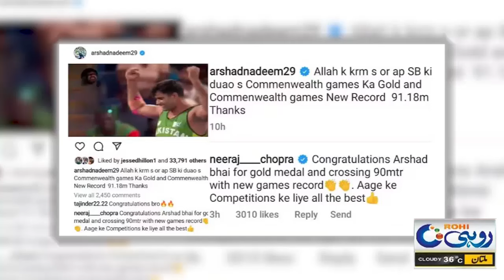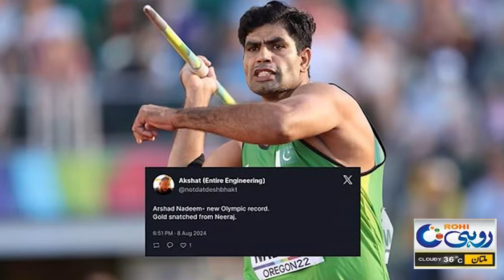Arshad Nadeem And Neeraj Chopra Made History l Rohi